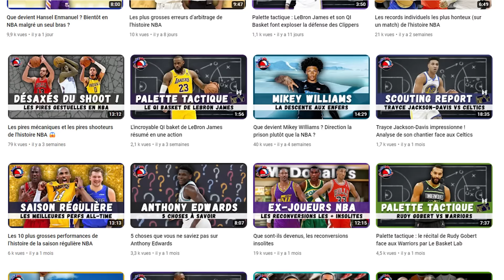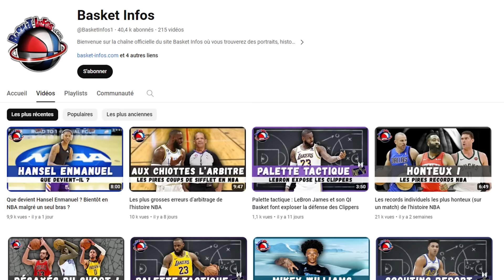Les plus grosses boulettes de l'histoire NBA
Boulette, bourde, bévue, gaffe… Appelez-ça comme vous voulez. Les Américains ont eux une locution très imagée pour parler de ces moments d’absence : brain fart. Un pet de cerveau si on traduit mot à mot ! Hé oui réussir à garder sa lucidité dans les moments les plus chauds d’un match, qui plus est à gros enjeu, ce n’est pas donné à tout le monde. Alors parfois dans le feu de l’action, les fils se touchent un peu… voire beaucoup. Ça bug un peu là-haut et on fait des erreurs bêtes, qui peuvent coûter cher… On va donc faire le tour des plus grosses boulettes qu’on a pu trouver dans l’histoire de la ligue, en  commençant par du très lourd.

et sur les différentes plateformes.

Retrouvez aussi notre agence de voyages pour réaliser vos rêves de NBA